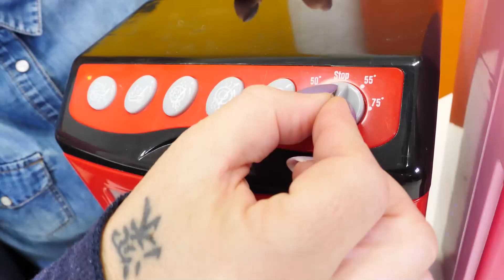Oyuncak Kafe. Arta kalan meyvelerden kurabiye yapıyoruz! Eğlenceli video. Yemek yapma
Eğlenceli video. Yemek yapma. Oyunca Kafemizin kapandı, Ayşe ve Nicole temizlik yapıyorlar ve bir sürü arta kalan meyveler buldular. Sabaha kadar çürüyebilirler, o yüzden kızlar meyveli kurabiye yapacaklar!

Birlikte neşeyle saymaya, renkleri ayırt etmeye öğreneceğiz, ayrıca harfleri de bilmiş olacağız. Eğlenceli ve eğitici videolar Türkçe izle!